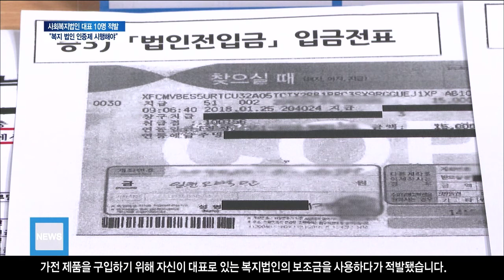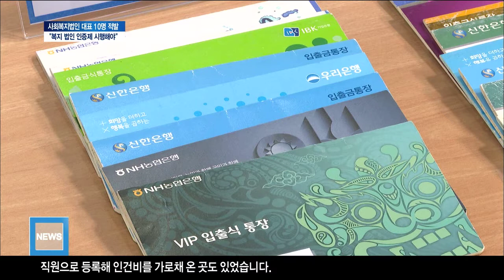[수원]사회복지법인 '보조금횡령'적발..."복지서비스 인증제 시행해야"/SK브로드밴드 뉴스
장애인이나 노인 관련 사회복지 시설을 운영하면서 보조금을
횡령해온 법인 대표 등이 무더기로 적발됐습니다.
경기도의회에선 앞으로 사회복지법인을 주기적으로 평가하고 결과를
공개하는 방안을 만들어야 한다는 목소리가 나오고 있습니다.

SK브로드밴드뉴스/SK브로드밴드수원방송